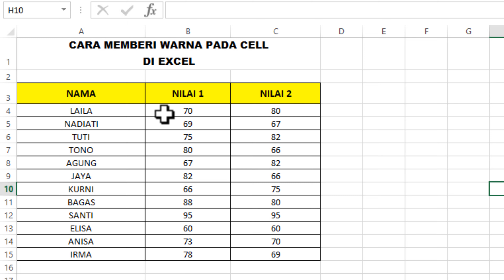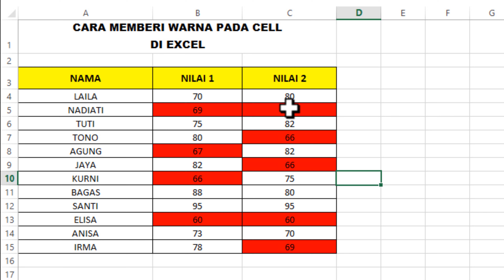CARA MEMBERI WARNA PADA NILAI TERTENTU DI EXCEL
ingin beli aksesoris laptop/PC/HP saya rekomendasi produk terbaik dan berkualitas, bisa cek di shopee melalui link di bawah ini..!!!